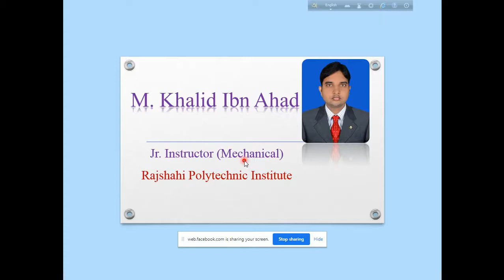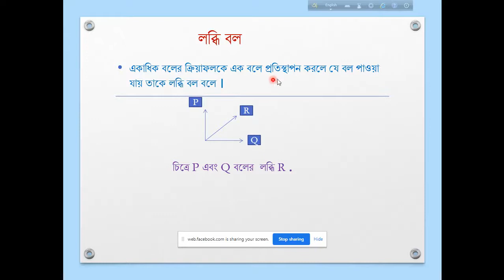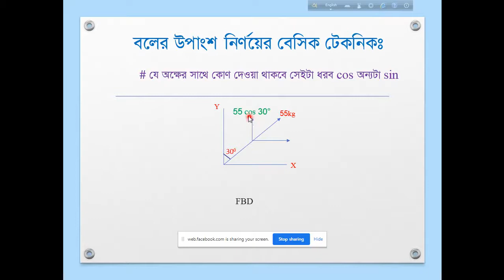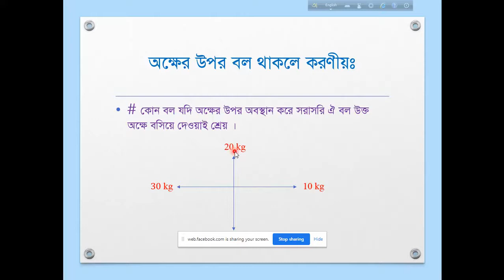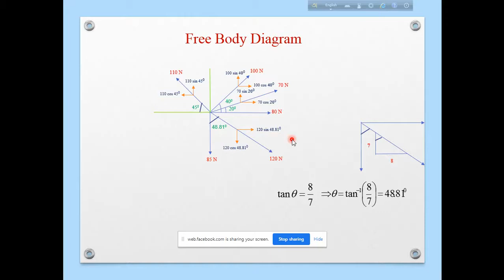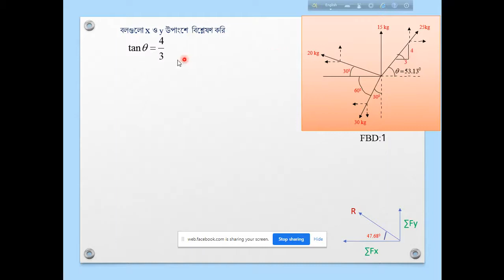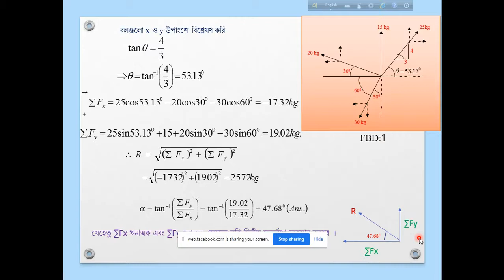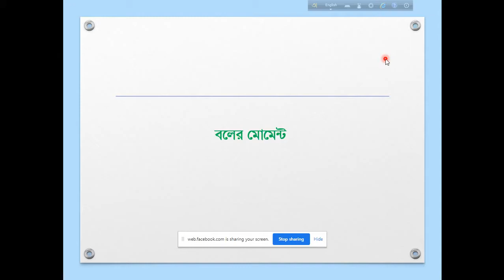ইঞ্জিনিয়ারিং মেকানিক্স (৬৭০৪১) | বলের সংযোজন ও বিভাজন | ৪র্থ সেমিস্টার | মেকানিক্যাল টেকনোলজি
মেকানিক্যাল টেকনোলজি
বিষয়ঃ ইঞ্জিনিয়ারিং মেকানিক্স
বিষয় কোডঃ ৬৭০৪১
আলোচ্য বিষয়ঃ বলের সংযোজন ও বিভাজন

মুঃ খালিদ ইবনে আহাদ
জুনিয়র ইন্সট্রাক্টর,মেকানিক্যাল
রাজশাহী পলিটেকনিক ইন্সটিটিউট